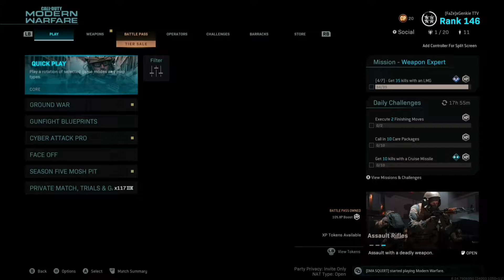Road To Obey SND Sniping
A Dream Coming True. Grind Pays Off

Inspired by @Faze Kitty @Faze Agony @ARCN

Only some little clips respawn and snd

Twitch.tv/xgenkie
Twitch.tv/Kitty
Twitch.tv/Agony
Twitch.tv/Devin
Twitch.tv/tlotrashpanda
Twitch.tv/atomic211

All socials : xgenkie